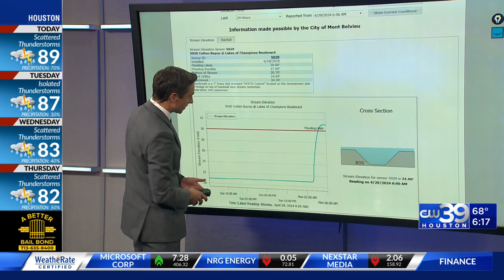Cotton Bayou in Mt. Belvieu in Flood Stage Monday morning | CW39 HOUSTON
HOUSTON (KIAH) -- CW39 chief meteorologist Adam Krueger has this update on the flood stage in Mt. Belvieu at Cotton Bayou. Also, important information about a local Flood Watch until 10 a.m.. Just east of Harris County, a Severe Thunderstorm Watch is in effect until 9 a.m.. Watch CW39 for LIVE updates throughout the morning.